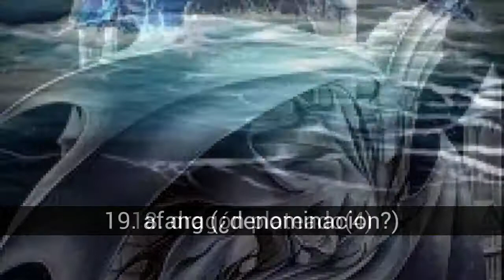Las más famosas criaturas fantásticas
aqui tienen unas criaturas fantasticas voten y comenten a su antojo siempre recuerden a estas criaturas ya que puede que algun dia necesiten recordarlos y estas son las clasificasiones:    (1) normal  (2) poco ofensivo  (3) peligroso  (4) muy peligroso  (5) mortal

En la lista de las más famosas criaturas fantásticas  tenemos:
1. dragón (4)
2. fenix (1)
3. unicornio (2)
4. serpiente marina (1)
5. quimera (4)
6. grifo (1,2 o 3 no me acuerdo)
7. mantícora (4)
8. leviatan(2,3 o 4)
9. calamar gigante (1)
10. quetzalcoatl(2)
11. dragon dorado(4)
12. horntail húngaro(5)
13. nundu (5)
14. ent(3 o 2)
15. golem(3 o 4)
16. minotauro(4)
17. hidra(4)
18. dragón plateado(4)
19. afang (¿denominacion?)
20. kelpie (3)

1. dragón (4)
el dragon es agresivo y grande y algunos lanzan fuego, otros hielo yo investigue y puede ser carnívoro,herviboro o hielivoro son muy ofensivos solo los valientes logran vencerlo

2. fenix (1)
el fenix no es peligroso aunque sea de fuego logran vivir unos 400 años y nunguno a matado a una persona y sus lagrimas pueden curar enfermedades pero cuando mueren se regeneran

3. unicornio (2)
son unas criaturas hermosas que habitan en los bosques y no son como cualquier caballo ya que tiene un cuerno y tiene un galope demasiado veloz por eso son dificiles de capturar aunque normalmente evitan el contacto con las personas pero dejan mas que se les acerque una mujer que un hombre ¡no es justo para los hombres¡

4. serpiente marina (1)
parece que la serpiente marina es agresiva pero no lo es aunque es gigante y tiene dientes filosos no se a conocido un solo caso de que haya matado una persona

5. quimera (4)
el quimera tiene trez cabezas y por lo general es cabeza de leon alas y cola de dragón y cuerpo de cabra pero nadie a logrado matar uno

6. grifo (1,2 o 3 no me acuerdo)
es como un gallo volador de 4 patas porque como todos saben los gallos tienen 2 patas y no vuelan ademas de que estew tiene cola parecida a la de un león

7. mantícora (4)
el mantícora tiene cara de hombre cuerpo de león alas y cola de escorpión pero cuando una persona es picada por su aguijon la persona picada muere al instante

8. leviatan(2,3 o 4)
es una gran serpiente marina creada por dios rar vez alida de satanas

9. calamar gigante (1)
este calamar es tan solo un bebe los adultos son tan grandes que unos 15 hacen el golfo de México se vea pequeño aunque no se preocupen son inofensivos y a veces ayudan.

10. quetzalcoatl(2)
quetzalcoatl es un dios maya cuyo significado es sewrpiente enplumada como se ve en la foto

11. dragon dorado(4)
este es otro tipo de dragón es mas largo y delgado, rara vez son como los demas pero casí siempre son como el de la foto

12. horntail húngaro(5)
este es el horntail húngaro es el dragón mas peligroso de todos

13. nundu (5)
el nundu es un leopardo, guepardo,jaguar quien sabe pero es enorme y a pesar  de su tamaño viaja sigilosamente por las nubes y habita en Africa su aliento puede aniquilar poblaciones enteras ya que  su aliento causa enfermedades demasiado virulentas es el mas peligrosa del mundo y jamas a sido dominado

14. ent(3 o 2)
los ent son como unos hombres arboles de unos 10 metros de altura y son medio agresivos y pueden dejar unas huellas enormes

15. golem(3 o 4)
los golem son criaturas hechas de piedra (hay un pokemon llamado golem) y son agresivas ya que con sus fuerdes manos golpean y causan una herida fatal creo que tambien puede causar terremotos

16. minotauro(4)
el minotauro es un hombre con cabeza de toro que lleva con el un hacha

17. hidra(4)
es una bestia de varias cabezas que segun la leyenda cuabdo le cortan una cabeza se regenera y es una criatura peligrosa y poderosa

18. dragón plateado(4)
el dragón plateado parecido al dorado es un dragón raro color plata y con un gran brillo

19. afang (¿denominacion?)
el afang es una especie de serpiente marina no tengo mucha información pero se que es grande

20. kelpie (3)
es un demonio acuatico del Reino Unido e Irlandia y adquiere varias formas en esta ocasion un caballo blanco y cuando devora a sus presas las devora en el fondo del lago o rio pero deja que los organos internos floten a la superficie (vea el reflejo del...